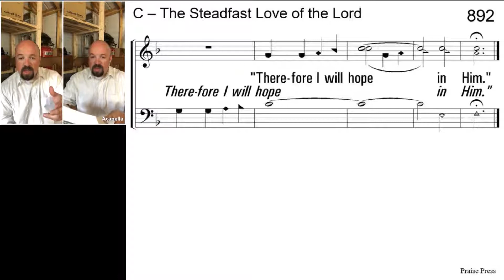Myrtle Beach Church of Christ Wed Devotional 9 30 20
Myrtle Beach Church of Christ Wed Devotional 9.30.20, Devotional by Michael Beck, Class by Dr. Steven Guy, and  "The Steadfast Love of The Lord." led by Derek Doss.